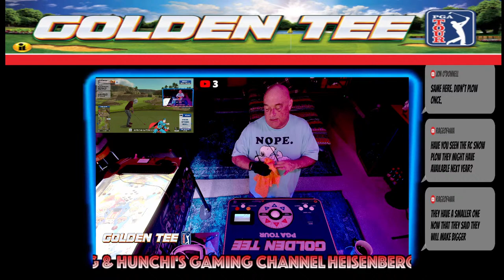Golden Tee PGA - Morning Revival Show with Heisenberg. Come practice with me/hang out! 3/27/24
Want to support a good cause? Tony Madden AKA Swervealert helps 'SKYWAY Dachshund Rescue' skywaydachshundrescue.org or follow skywaydachshundrescue on Facebook.
 There are options to make donations as well as the option to adopt/rescue. If you are looking for a good cause to support check this out!

Update: We upgraded to the new GT PGA HE on release day 10/24/22.

The evening shows add Hunchi and I both to the Golden Tee Universe. We love to play GT together. We have recently added Silver Strike X into our streams as an SSX league has been created.
The Morning Revival Show is for practice and hanging out! Come say hi and play along or give me some caddy tips! I need all the help I can get!

IMPORTANT: All of the music in my video's is from the Golden Tee Game itself OR is FREE for public use and originates from the YouTube Audio Library title Huzzabuzza composer Craig Austin
(2 title Fourth Of July composer Craig Riley